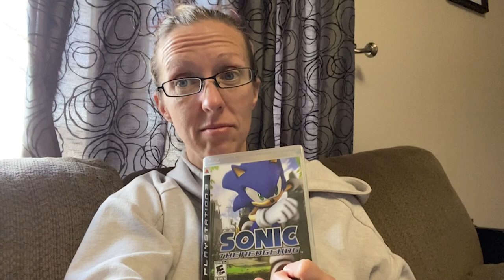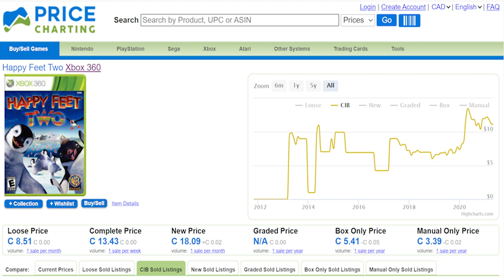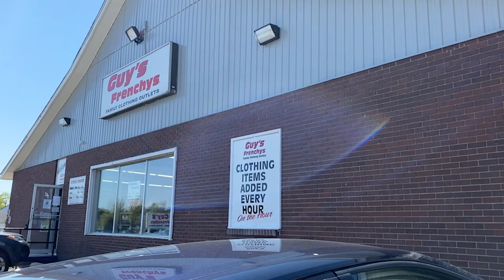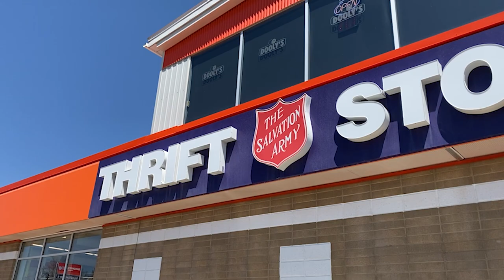Trade Wars - $20 flipping video games vs Pacmancase - Retro Rivals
In case you missed the first Trade Wars video, let me sum it up for ya.  Retro Rivals vs Pacmancase, each get $20 to spend on flipping video games to see what we can get! In this video, the hunt continues into the middle of the month and we share our finds and a quick peek of a painting Retro Rivals Jenn is working on the potentially secure the win!
We're not gonna lie, it's not been easy to build a collection in the digital age where people can easily check prices on their phone but we're not giving up!  Follow us along the journey, as see who wins which will be decided by YOU, the viewers!

0:00    Intro and recap
1:32    The week of May 4th 2021 Trade Wars
2:04    Some mistakes were made
4:08    More hunting in Moncton, hits and misses
4:58    Sneak peek of Bowser
5:03    Thrifting woes and not being able to part with games
7:12    It's too early for deals
8:10    May 15th - Oromocto and Fredericton Road Trip!
8:48    Finally some great scores!
9:43    Fredericton Thrift busts!
10:55  Our spoils of trade wars
11:44  There is always time for beer!
12:18  Wrap up and a few announcements